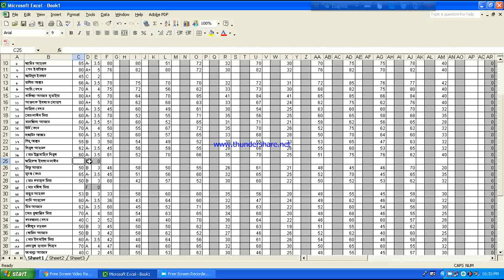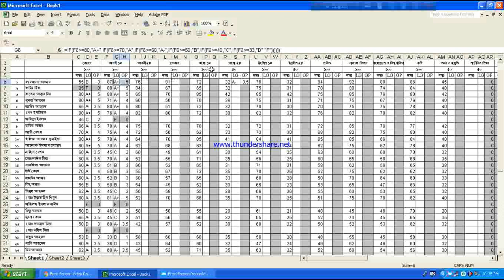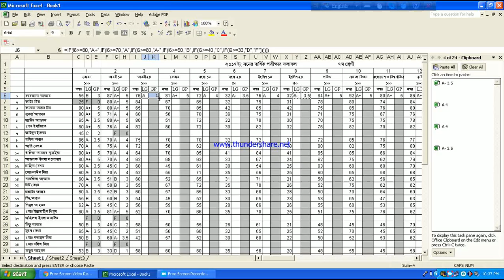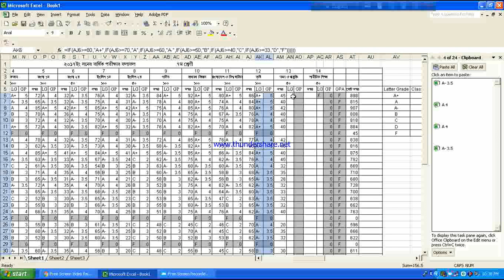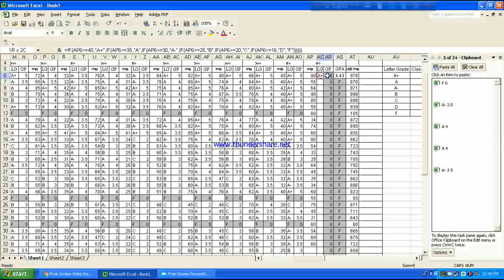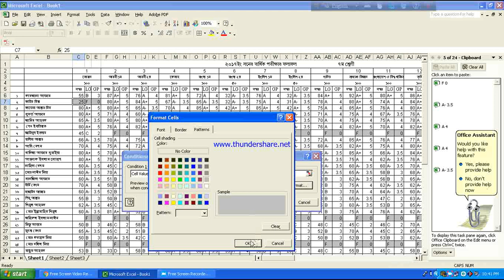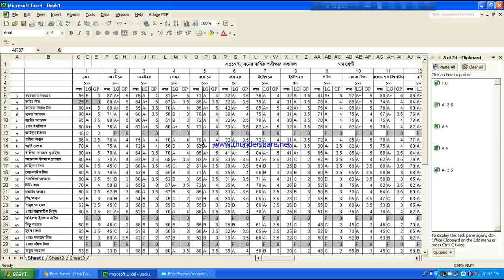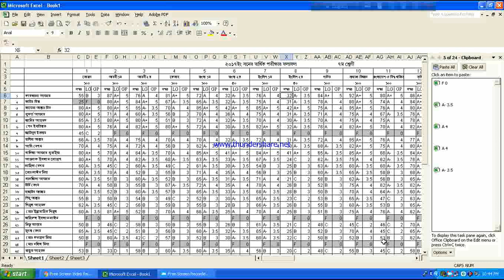How to Create Student Result Sheet in Microsoft Excel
A simple method of creating a result sheet of any organization in the GPA system.